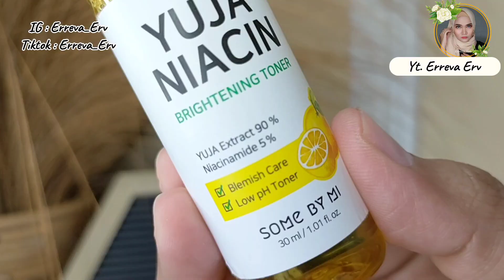Rekomendasi skincare untuk Kulit gelap , Kusam , kasar & kering | Review some by mi Yuja Niacin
assalamualaikum,

Hi semuanya , selamat datang di YouTube channel aku, di video kali ini aku mau sharing tentang salah satu skincare yang ampuh banget untuk mengatasi kulit wajah kusam ,gelap , warna tidak merata , bahkan kulit kasar & sensitif sekalipun .

tonton juga

skincare bopeng

Masukan Kode 👇
QB6EBTV